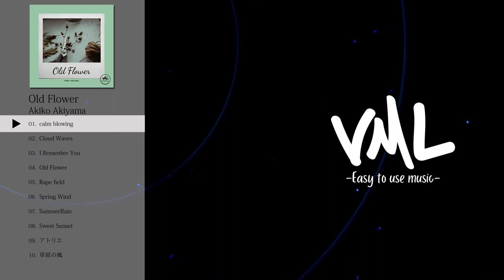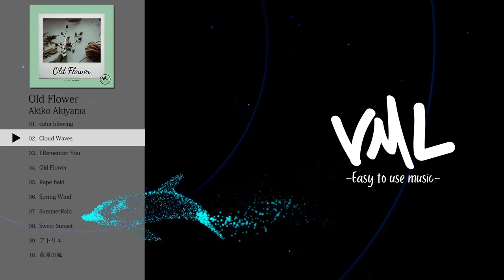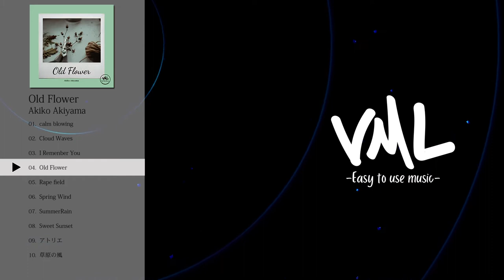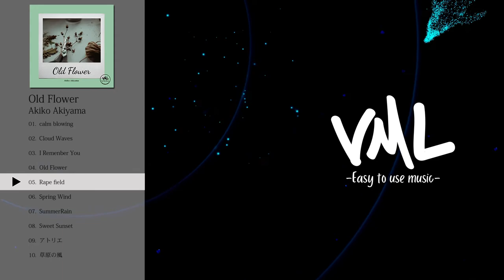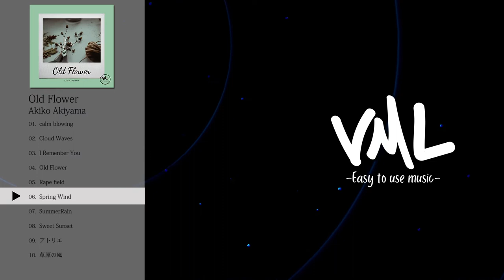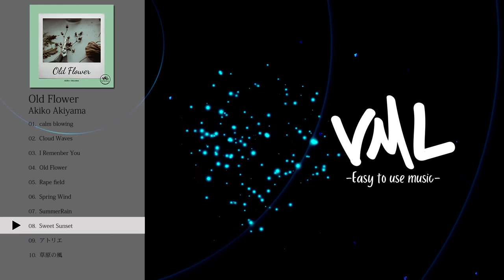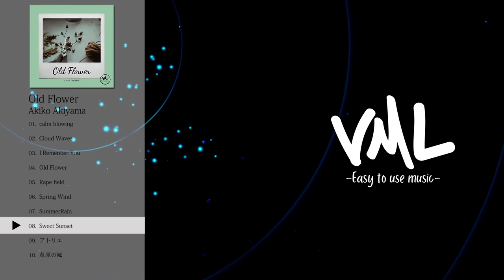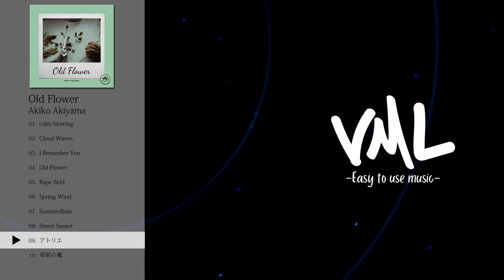Akiko Akiyama｜Old Flower｜[VML]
[Artist]
Akiko Akiyama

---Chapters---
0:00 calm blowing
4:08 Cloud Waves
7:11 I Remenber You
10:15 Old Flower
13:19 Rape field
17:38 Spring Wind
19:59 SummerRain
23:01 Sweet Sunset
26:18 アトリエ
28:57 草原の風